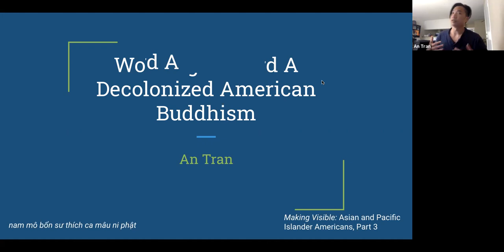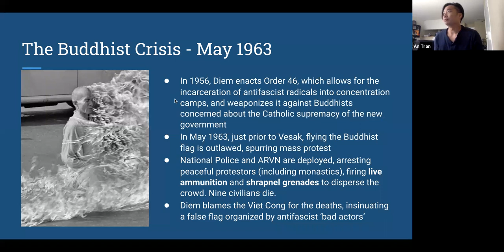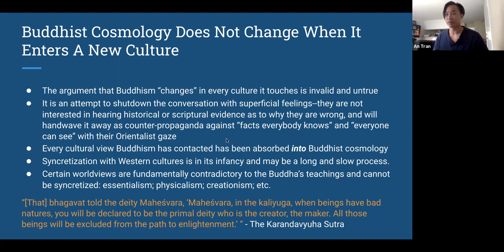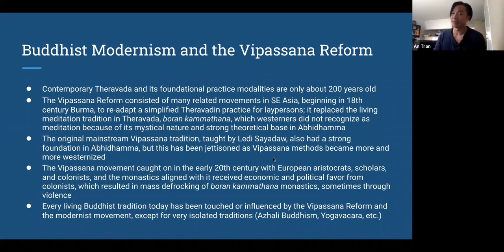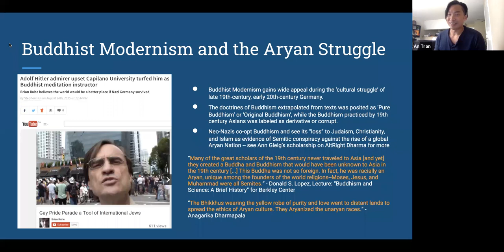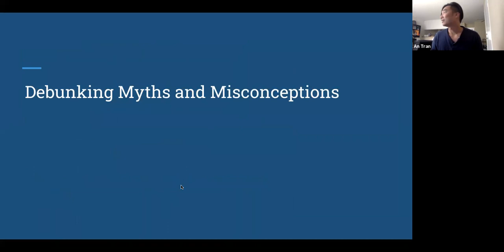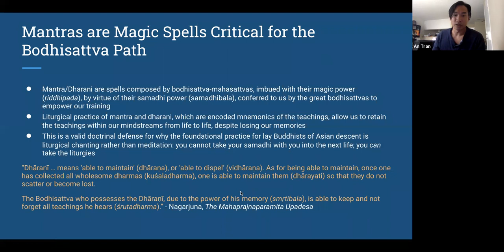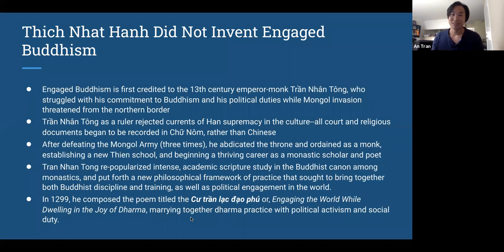Asian Americans and Asian Pacific Islander Americans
This conversation with An Tran was recorded on July 28, 2021. To learn more about our speakers and our free webinars, go